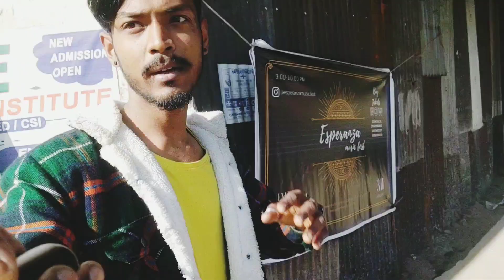Bandardwa To Dibrugarh/ Bus Traveling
skin problem দেখাবলৈ Dibrugarh গৈছিলো। Vlog এটা কৰিছিলোঁ কেনেকুৱা হৈছে জনাব। ধন্যবাদ 🙏